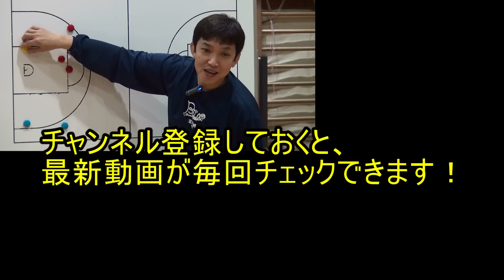「あんな、試合中パスがユルくなってしまうねん…コーチ」【バスケ指導】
発行：
Hoop Dreamsフープドリームズ